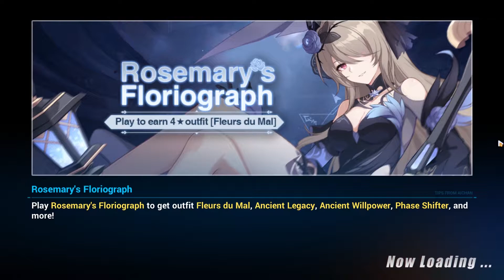Honkai Impact 3rd [Rosemary's Floriograph] - Can my rita survive this!?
0:00 Battlesuit Trial 1
01:23 Battle Suit Trial 2
02:39 Battle Suit Trial 3
04:29 Battle Suit Trial 4
08:13 Battle Suit Trial 5